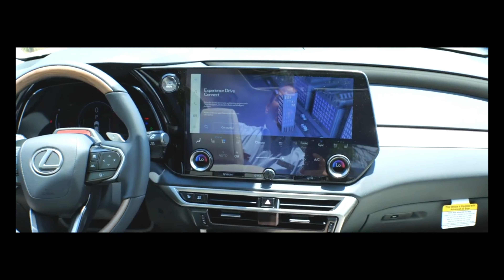2024 LEXUS RX 350 LUXURY CAVIAR WITH MACADAMIA L28090... POC AT LEXUS... ...